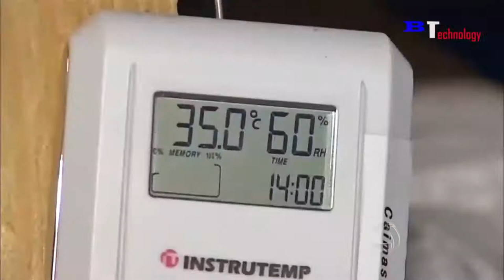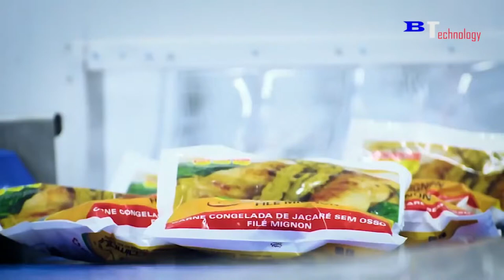Crocodile Farming Process You Must See| How To Make Crocodile Handbag | Processing Facts #2